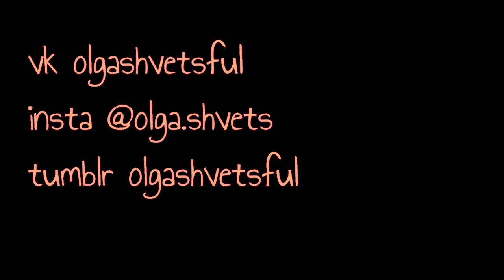Мой уход 45 + химический пилинг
Комплексный уход за кожей важен в любом возрасте.

Регистрация в Фаберлик - я тут подумала а есть ли смысл?